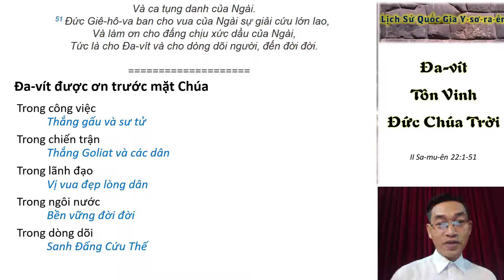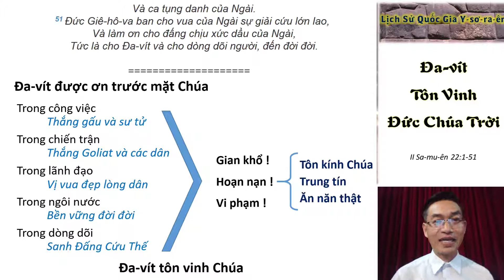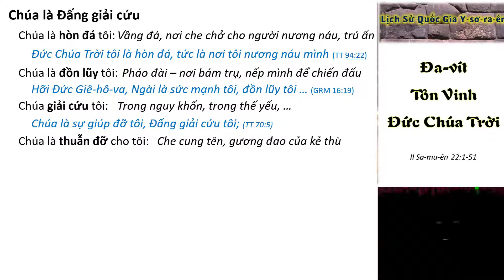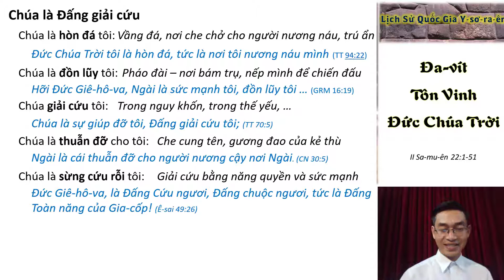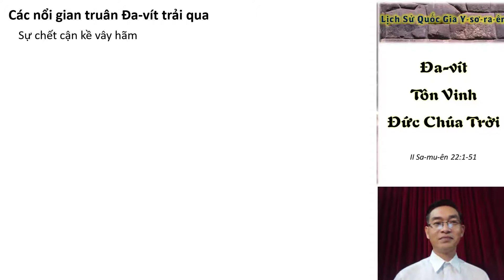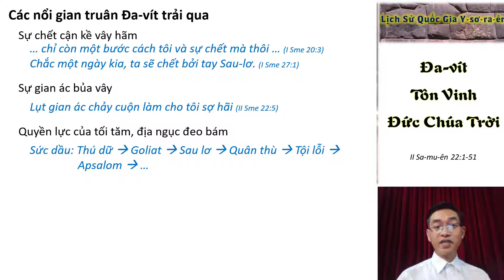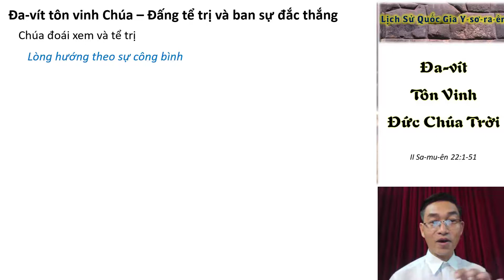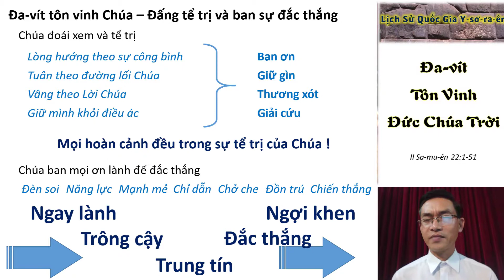71 Đa-vít Tôn Vinh Đức Chúa Trời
Lịch sử quốc gia Y-sơ-ra-ên (B45)
Đa-vít Tôn Vinh Đức Chúa Trời
II Samuen 22